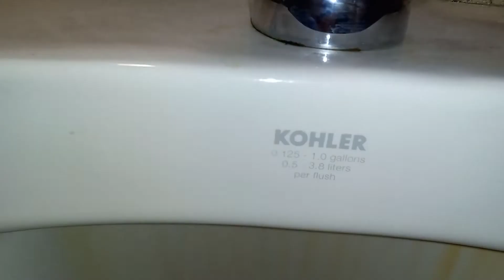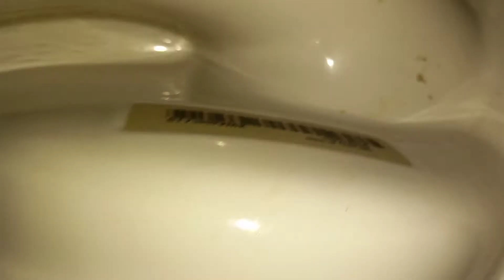Rockies Market Men's Restroom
I've seen better and worse. The flushometers need some work though.

2 Kohler Bardon urinals
(18/10/2014)
Kohler Highline Flushometer
(13/2/2015)